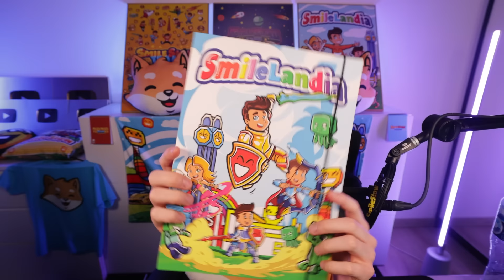Zmieniłem Sebka, Pati, Liwie w REALISTYCZNYCH w Minecraft!